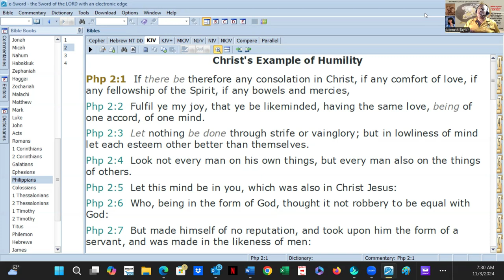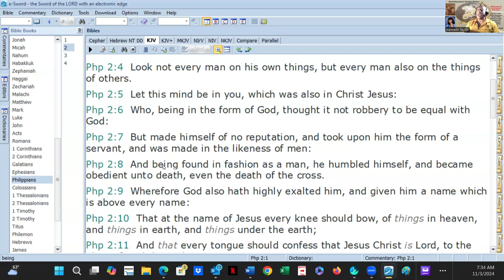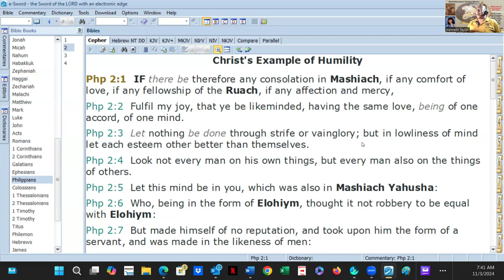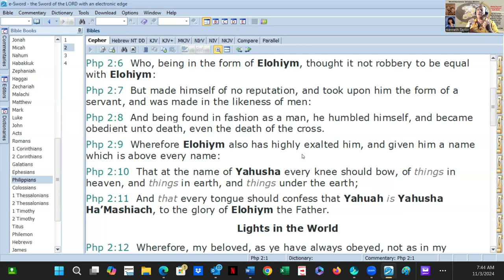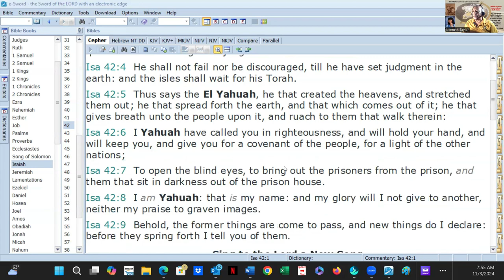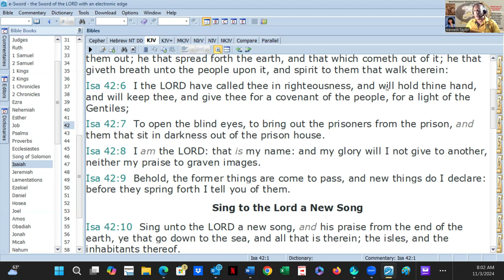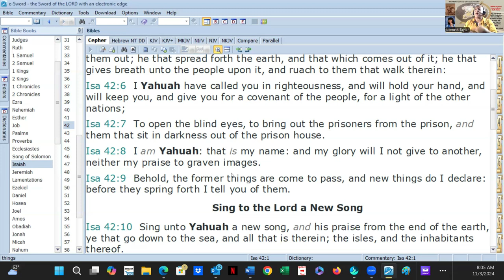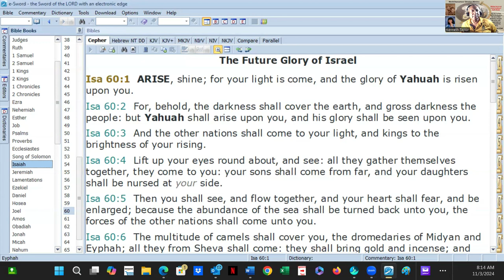Yahusha is His Hebrew Name Instead of Jesus. Jesus' Name First Appeared in Literature in 1704 -Pt A